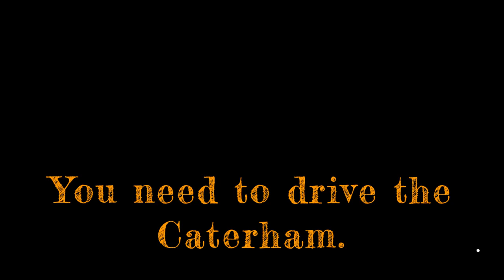Forza Horizon 4 | Thoroughbred - Spring Forzathon Guide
Forza Horizon 4 Ultimate Edition - Playing on Xbox One.